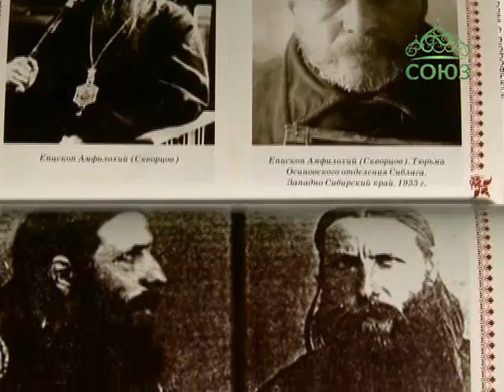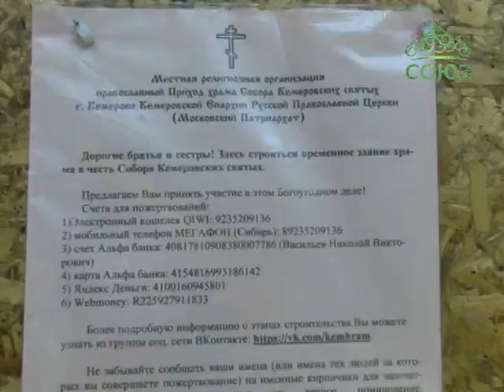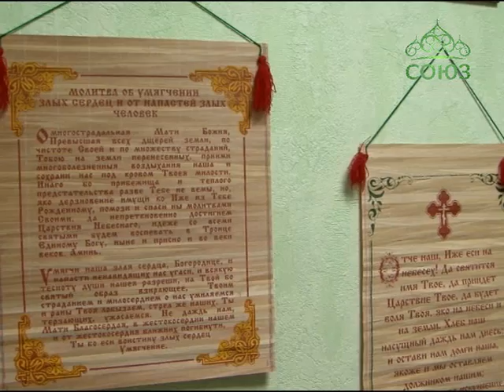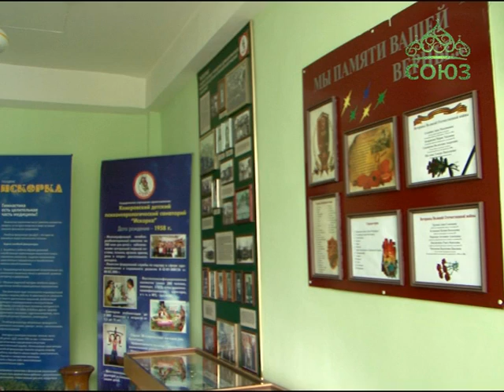Кузбасский ковчег. Выпуск № 357. Новости Кемеровской епархии